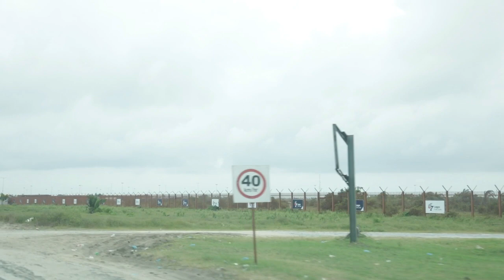A Day At Akodo Beach Ibeju Lekki | Dangote Refinery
Check out the serene  Akodo Ise community that houses a beach, Dangote refinery, La Campagne Tropicana, Lekki Free Trade Zone and other industries. I spent a day at the Akodo Beach in Ibeju with a few of my friends to shoot a music video, we also had the pleasure of passing through the much anticipated Dangote Refinery